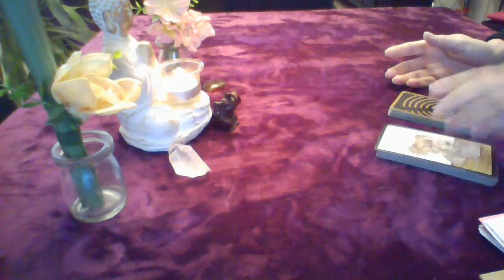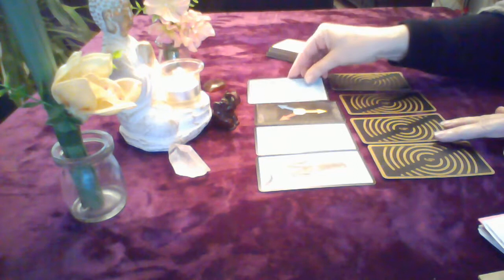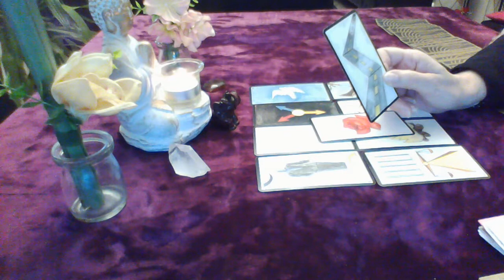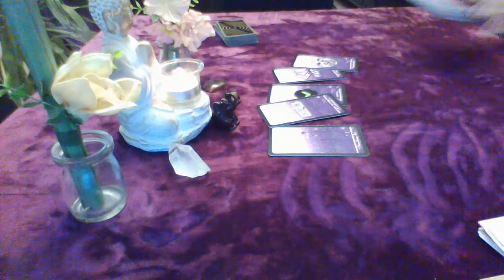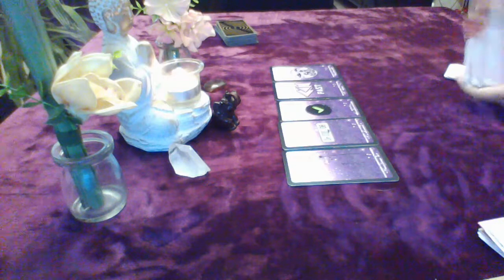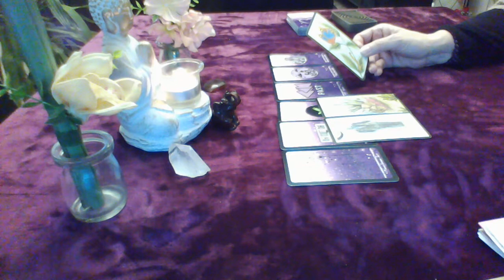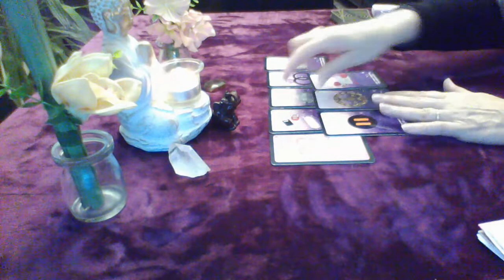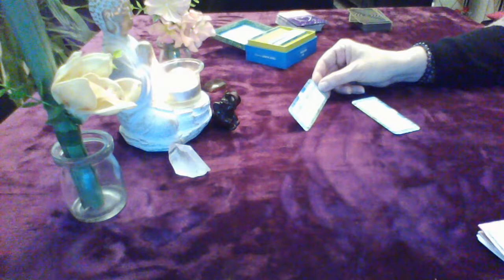la guidance de Françoise, tirage des énergies du lundi 30 novembre 2020